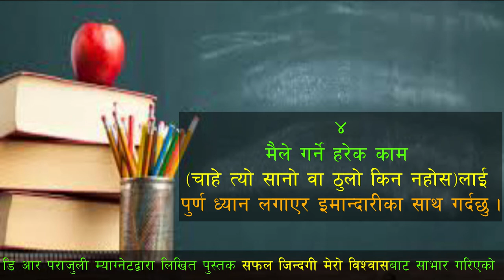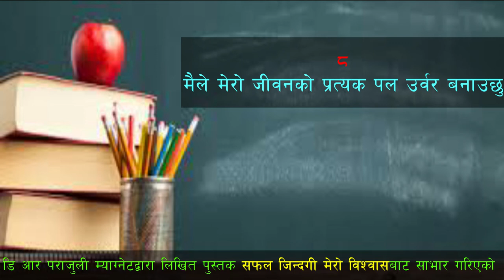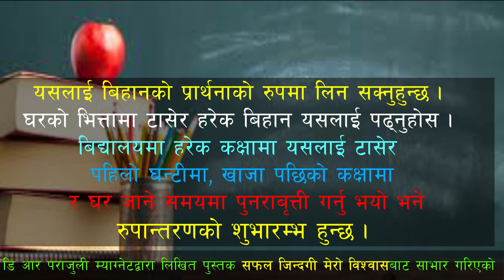जिवनमा रुपान्तरणको लागि के प्रतिज्ञा गर्ने ? यो भिडियो क्लीप हेर्नुस